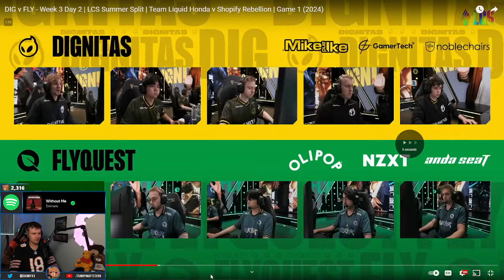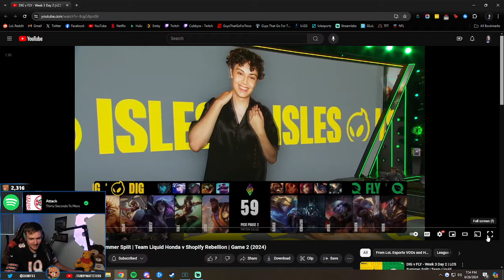Cubby's LCS '24 Summer Week 3 VoD Review - FLY vs. DIG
0:00 - Game 1
22:47 - Game 2